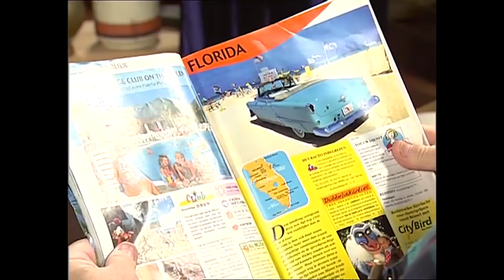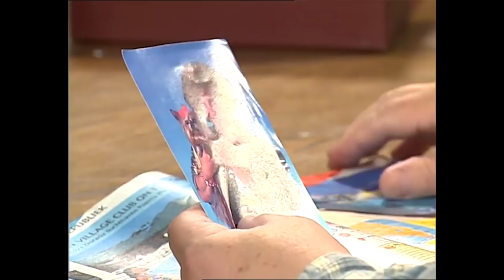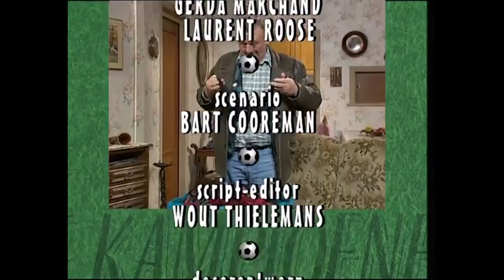FC De Kampioenen s11e12 Oud Zot 1080p HD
Seizoen 11
Oud Zot
s11e12
F.C. De Kampioenen
fcdk
Seizoen
Reeks
afleveringen
fc de kampioenen afleveringen
Balthasar Boma
Carmen
Pol
Billy
Billie
DDT
Dimitri De Tremmerie
Pascal
Fernand Costermans
Xavier
Kolonel Van De Sijpe
Marc Vertonghen
Bieke Crucke
Doortje